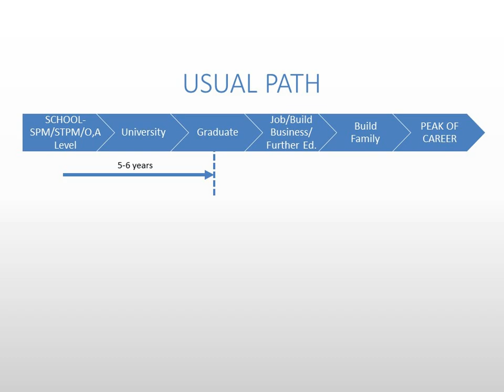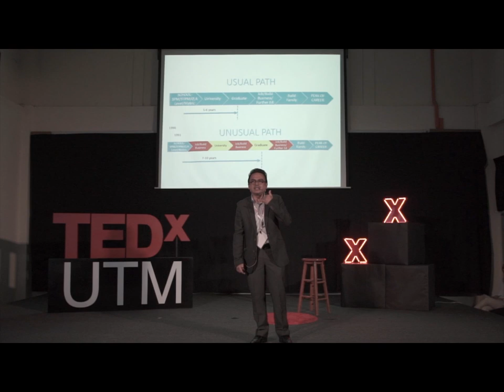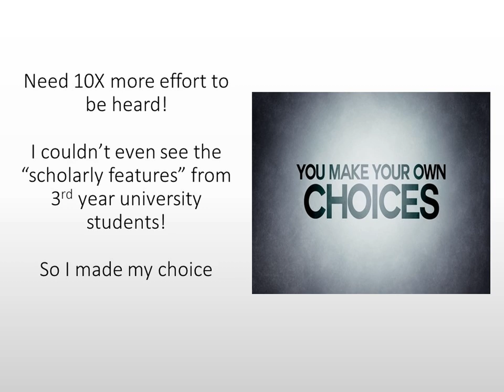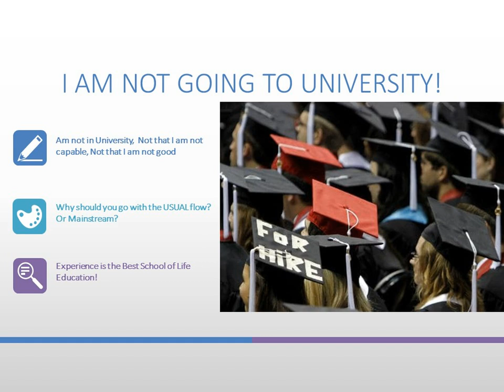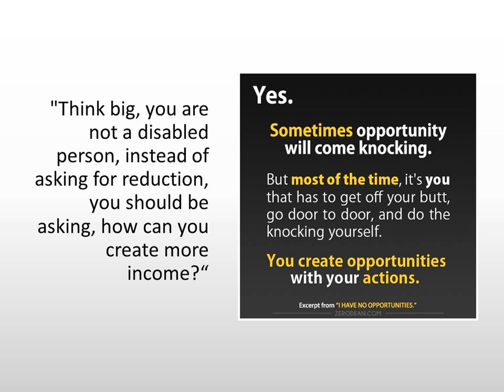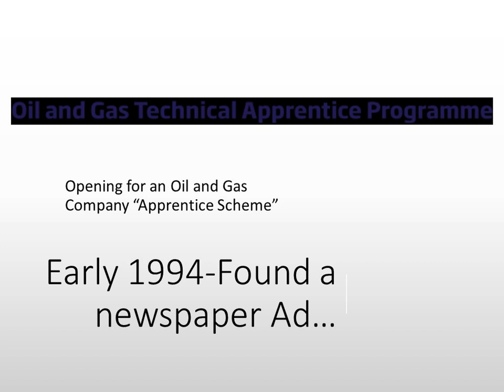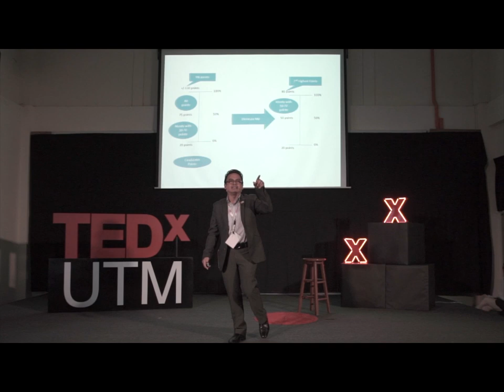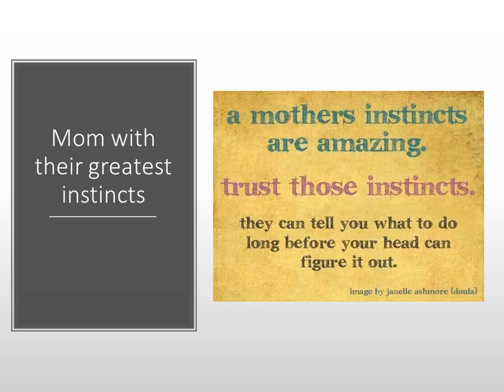Unusual Path Travelled | Assoc. Prof Ramesh Zaidi Rozan | TEDxUTM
What's after O-levels, University perhaps?
That's the usual path. So what is the unusual path? Where will it leads to? Ramesh Zaidi has worked in more than five organizations prior to UTM, where he held various positions from academic and non-academic either in Private and Government based organizations. He has also been involved in business venture as entrepreneur since 1993 till present. He has B.Sc. (Physics). Computer. Ed and M.Sc. (IT) from Universiti Teknologi Malaysia (UTM), MALAYSIA and received D. Eng. in Information Science & Control Engineering from Nagaoka University of Technology, JAPAN in 2007.

Ramesh Zaidi is an Associate Professor in Information Systems, in the Azman Hashim International Business School (AHIBS), where he was formally a senior academia from the Faculty of Computing for more than 15 years. Currently, he is the Director of the UTM Centre for Student Innovation & Technology Entrepreneurship (UTM XCITE). Since 2015, he has achieved entrepreneurship & innovation funding of more than RM1.2 Million. This talk was given at a TEDx event using the TED conference format but independently organized by a local community.